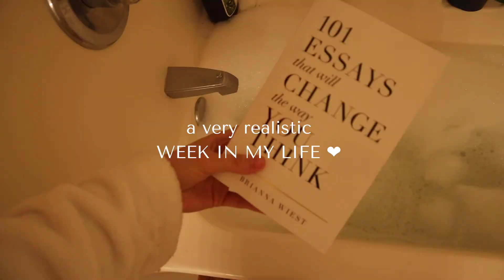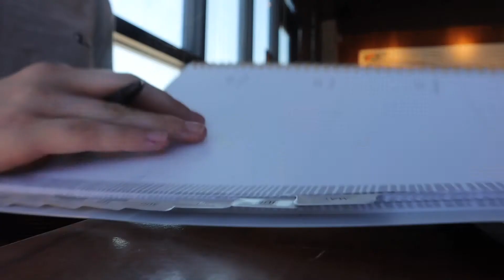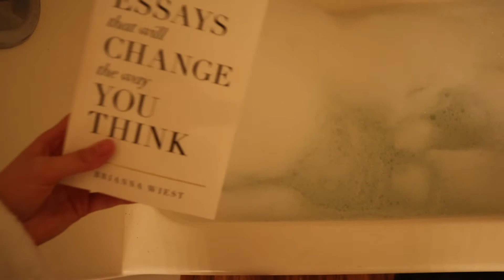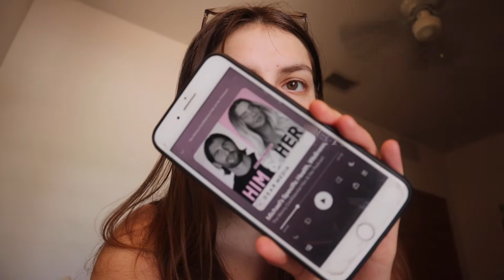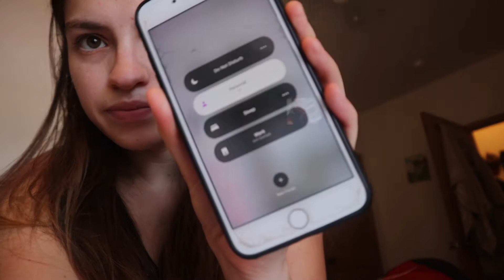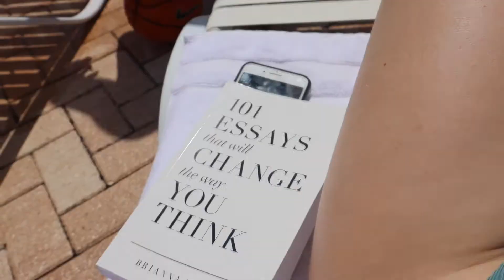FL VLOG: pool day, new morning routine, South African braai, laundry, car wash, etc l realistic week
Hope you all enjoy this very realistic week in my life while living in FL! Had some more productive days of cleaning and getting some chores done around the house, started getting into a new morning routine and incorporating new healthy habits. And on the final day we spent the day by the pool and enjoyed a South African Braai. a really great and chill week!